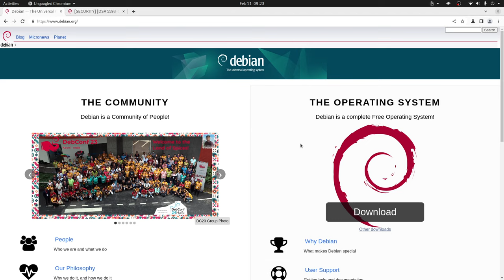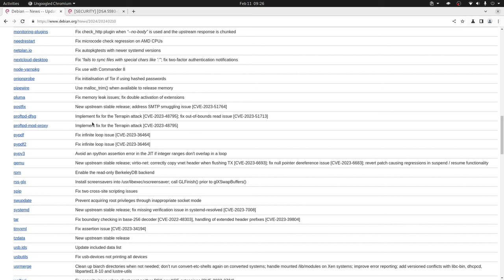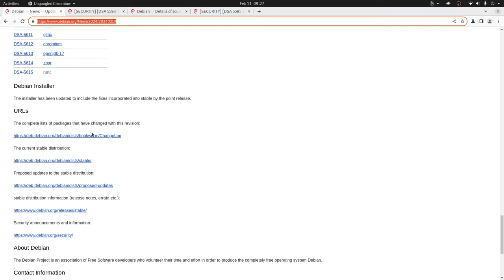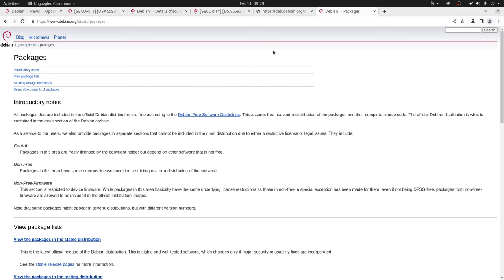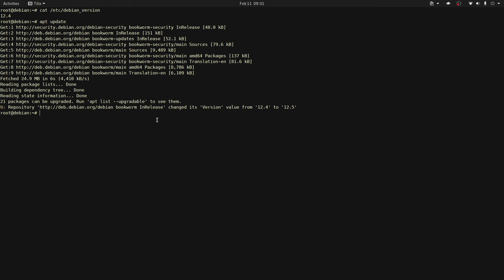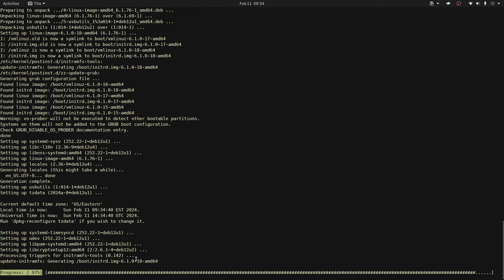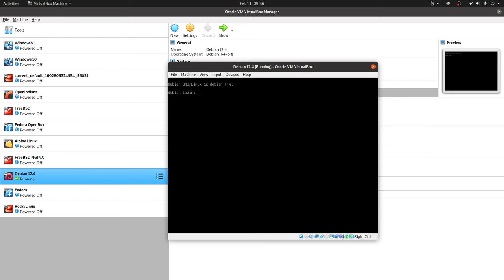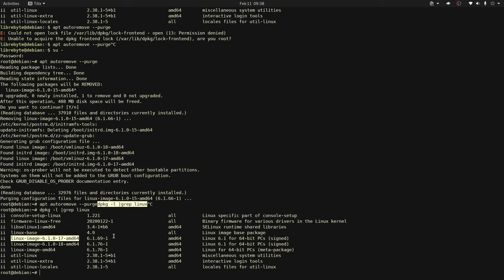Debian 12.5 - Actualiza y Corrige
En este vide te contamos sobre Debian 12.5 y cómo actualizar desde la versión 12.4.